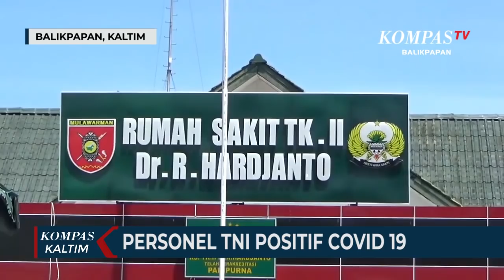Personel TNI Terpapar Virus Corona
BALIKPAPAN, KOMPAS TV  Pangdam VI Mulawarman, Mayjen TNI Heri Wiranto menyatakan sejak bulan Maret hingga Agustus ada personil TNI yang terpapar virus korona. Ada 10 personil di lingkup Kodam VI Mulawarman yang terkonfirmasi positif covid-19.

Dari jumlah ini, ada yang telah dinyatakan sembuh, ada yang menjalani perawatan di rumah sakit, dan ada yang melakukan isolasi mandiri.

Hingga saat ini penerapan protokol kesehatan covid-19 tengah diperketat, untuk mencegah adanya personil lain yang terpapar virus korona.

covid-19#kodamvi#protokolkesehatan